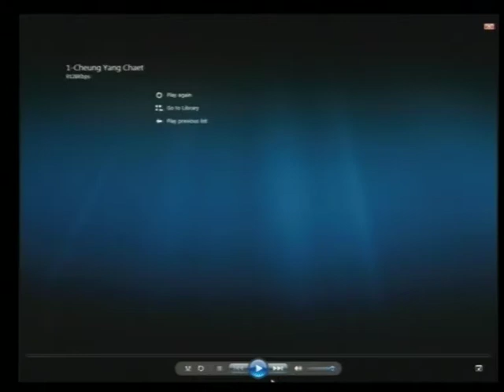Session 03 pt.I - 13 June 2017 - Case 002/02 - EN/FR